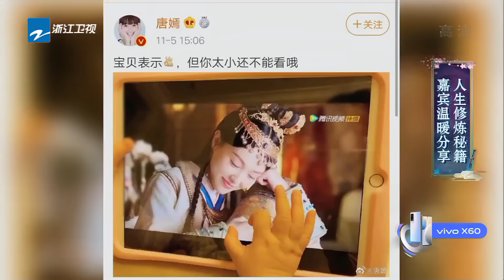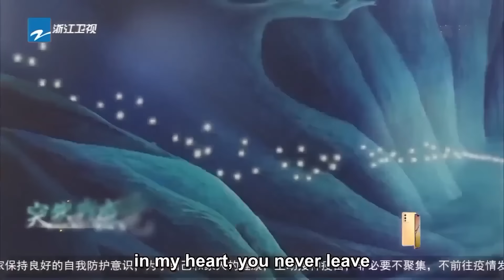【王牌家族仙侠版🪄】正版紫萱和“盗版”东方青苍！仙气只差了“亿”点点🤣|王牌对王牌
精选特辑✨小牌带你360°无死角看王牌家族、王牌好友如何爆笑成长~👇

《王牌对王牌》爆笑来袭！ 一起点燃快乐！万“友”引力，王牌有你~
王牌家族：沈腾 | 华晨宇 | 关晓彤 | 宋亚轩 | 沈涛
王牌好友：沙溢 | 唐嫣 | 杨迪
全新阵容集结！快来和王牌家族一起开启新一季的美好欢乐旅程吧！🎪🎪🎪
加入王牌会员😎 每周五晚开启全球同步直播 🌏